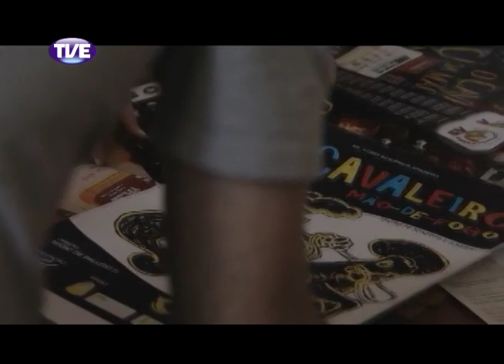Estação Cultural 24/02/14 Bloco 2